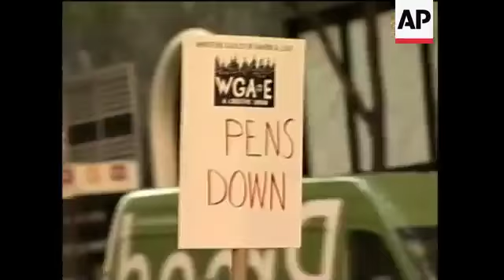WGA Strike - 2007 | Today In History | 5 Nov 18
On November 5, 2007, Hollywood writers began a three-month strike, forcing late-night talk shows to immediately start airing reruns.